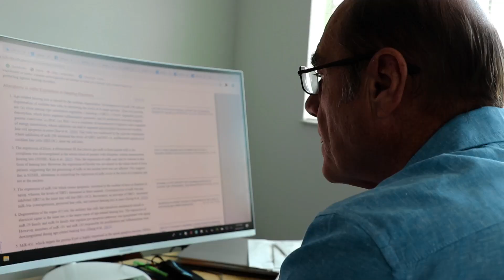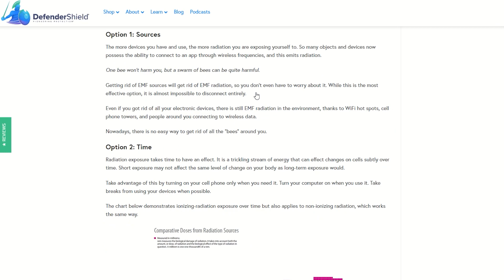The Story of DefenderShield: EMF Protection Created by a Telecom Engineer & His Son in a Basement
DefenderShield had its beginnings in 2010, when Ryan DeBaun and his brother visited their parents, Daniel and June DeBaun, in Florida. The brothers were both working remotely with their laptops on their laps, until June came into the room and said "Take those off of your laps, I want grandchildren one day!"

Daniel DeBaun, a former Telecom engineer and executive with over 30 years of experience with mobile wireless technology, responded by saying the small mobile devices we use everyday don't have the power levels to damage our body, since they emit non-ionizing radiation.

But knowing that these devices did emit EMF frequencies, Daniel and his son Ryan took to the Internet to find out what research studies were saying. Even back in 2010, they found loads of research showing that both thermal and biological damage could occur in the body after close exposure to low-power, non-ionizing EMF radiation coming from mobile devices and wireless networks. While some research was controversial, there was enough showing a significant negative effect that Dan, being the engineer that he is, decided to do something about it.

The EMF protection shielding products available at the time were not able to block the full frequency of EMF radiation coming from a mobile device (ELF and RF), so Dan and Ryan started sourcing and testing materials to build a prototype.

After 6 months, they created a DefenderPad, which was the first and only laptop shield able to block both ELF and RF frequencies coming from a laptop, along with the thermal by-product that has health concerns of its own.

Dan created enough for his family and their friends, and it became so popular they decided to present their solution to the world. And DefenderShield was born.

Very quickly, they realized that EMF radiation was something no one really understood, so Dan and Ryan made sure their website had all the information and research about EMF compiled and explained. Dan appeared as a guest on podcasts, wrote blogs, and spoke at conferences. Dan and Ryan co-authored an easy-to-read guide to EMF radiation and protection, called Radiation Nation, that helped break down EMFs for the layman.

All the while, they were expanding their product line to include cell phone cases, tablet cases, blue light blocking glasses, blankets, and clothing.

Now, DefenderShield is known as the trusted advisor in EMF radiation protection. Ryan and Dan's mission is to share their knowledge about EMF radiation and its potential health issues, while providing the most effective shielding solutions possible.